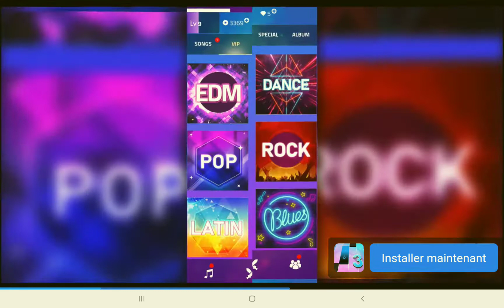horse riding tales #3